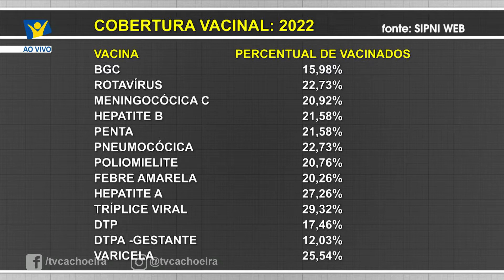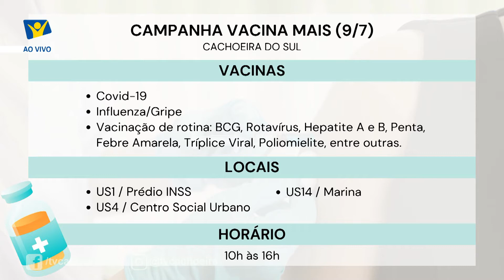Cachoeira tem vacinação contra Covid, gripe e de rotina neste sábado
Três postos aplicarão os imunizantes das 10h às 16h.